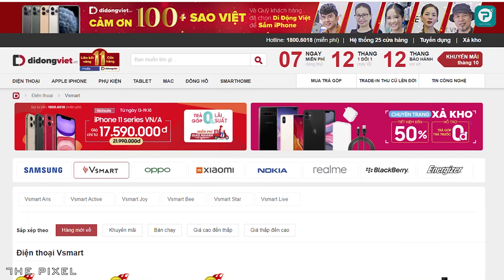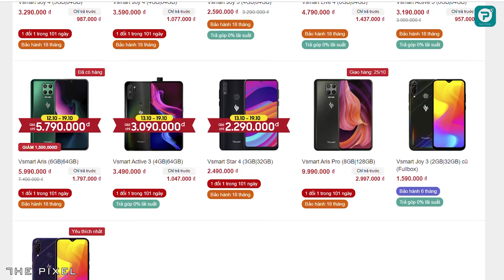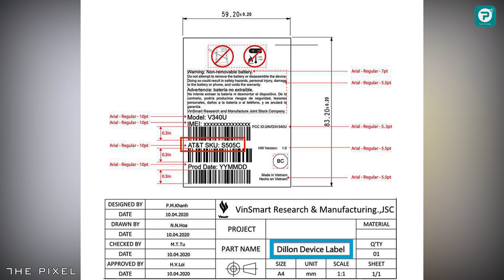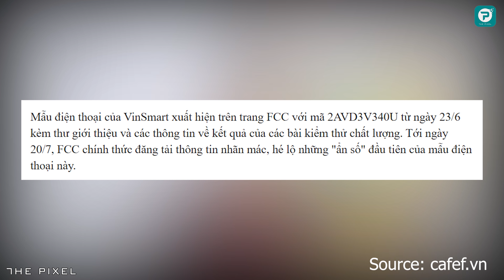Đây rồi! Vsmart Dillon điện thoại Vsmart đầu tiên bán tại Mỹ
Vsmart từng tuyên bố rằng, hãng sẽ gia nhập thị trường smartphone tại Mỹ ngay trong năm 2020. Nhiều người nghi ngờ rằng, Vsmart sẽ rất khó để bước chân vào thị trường Mỹ. Nhưng mới đây thôi, ủy ban truyền thông liên quan Mỹ đã đăng tải về hình ảnh nhãn mác sản phẩm Vsmart Dillon và xác nhận Vsmart Dillon nằm trong danh mục các sản phẩm thiết bị được bán tại thị trường Mỹ. Chi tiết mời các bạn theo dõi video: "Đây rồi! Vsmart Dillon điện thoại Vsmart đầu tiên bán tại Mỹ"